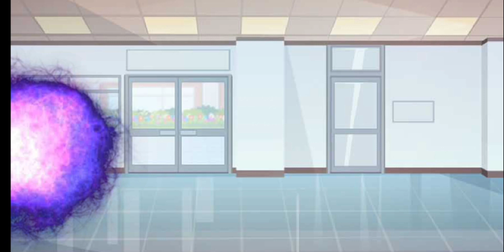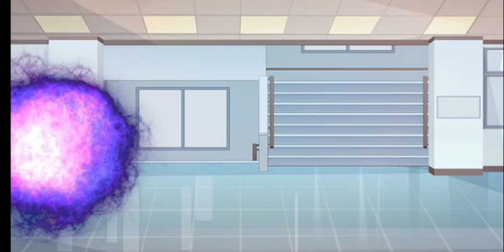Chuck Chicken Season 4 Locker Up Episode 2